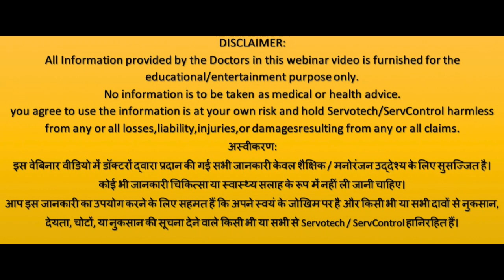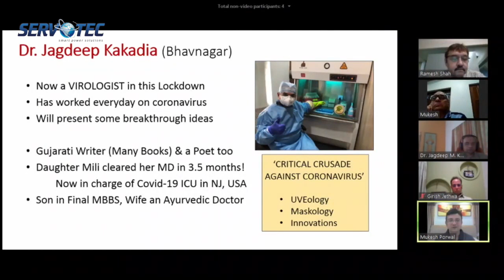UVEology & Maskology Part 1 | Servotech